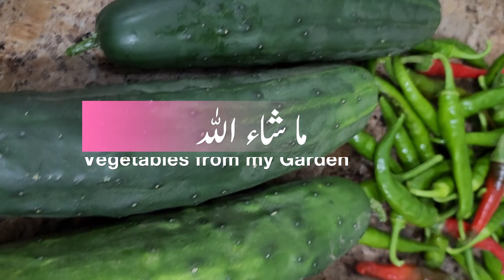Vegetables from My Garden | گھر کی سبزیاں | Home Gardening | Tomato | Green Chili | Kale | Iceberg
Home Gardening for your Kitchen
Healthy and Organic vegetables at Home
Healthy Activities